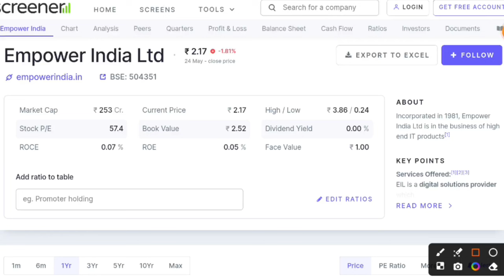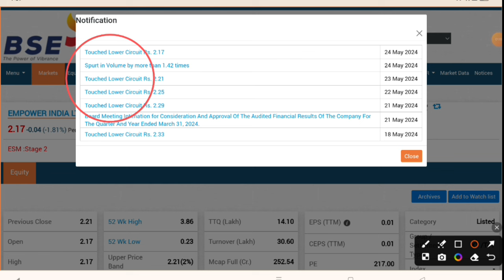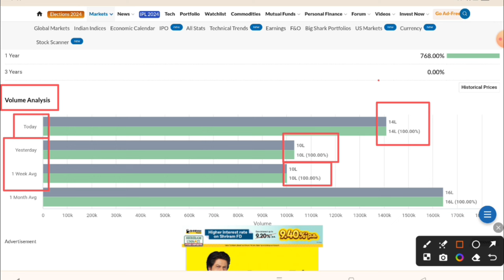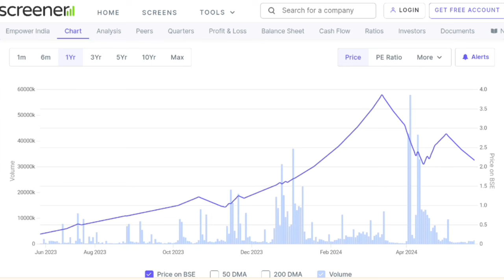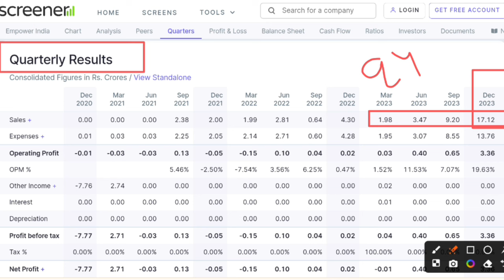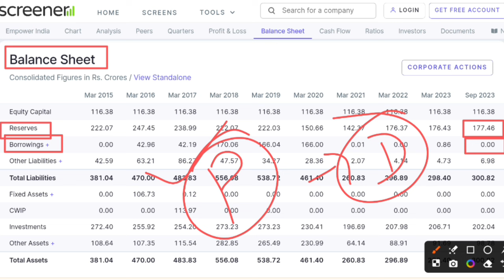Empower India Ltd | Empower India share latest news | Empower India share Target | Empower stock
Hash Tags -

Please Note:-